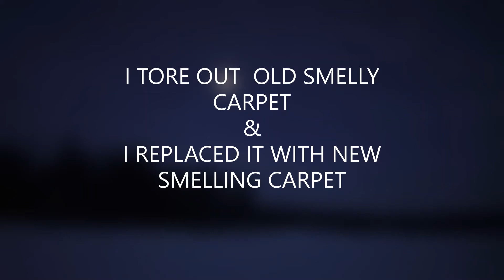Replacing OLD SMELLY CARPET!! WITH NEW SMELLING CARPET!!!!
INSTALLING CARPET ,
color  METIORITE
work the line product samples found in link below in the blue Athabasca Stone & Tile link below or stop in our store located 5314-41AVE ATHABSCA ALBERTA email us orders to or click the shopping cart on out website linked below